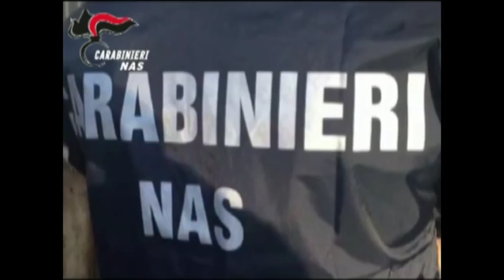Allevamenti come lager. Controllate 24 aziende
I carabinieri del NAS di Pescara, nel corso di una operazione portata a termine negli ultimi giorni hanno ispezionato 24 strutture per l'allevamento dei bovini da latte, denunciando due persone e contestando violazioni amministrative per 30 mila euro. Effettuati anche sequestri di bovini